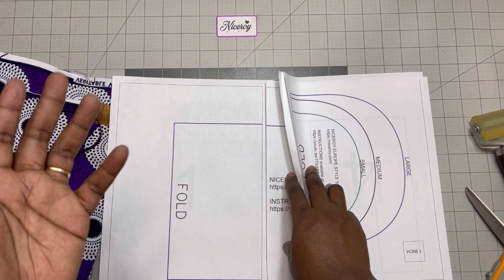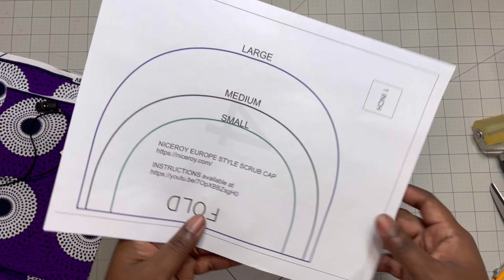Updated EUROPE Style Scrub Cap Tutorial. Optimised for maximum hairline protection.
The best hair protection tutorial for the europe style scrub cap.

FREE PATTERN AVAILABLE in my Facebook group.

LINKS TO FABRICS

WAX PRINT LACE AND MORE

Release some stress. Package with me.
ETSY SHOP STUDIO VLOG #2 PART 2. Packaging orders with free. Work with me

LINKS TO ITEMS USED IN VIDEO
CLEAR POUCHES FOR ORGANISING ORDERS
Singer heavy duty sewing machine
SINGER HD SERGER
Rubber seam roller
Toggle or cord stopper
Sewing Table
Black Thread Bundle
White Thread Bundle

CREATE YOUR OWN 40 FREE LISTING ETSY LINK AND SHARE